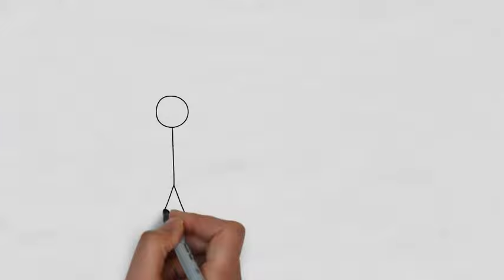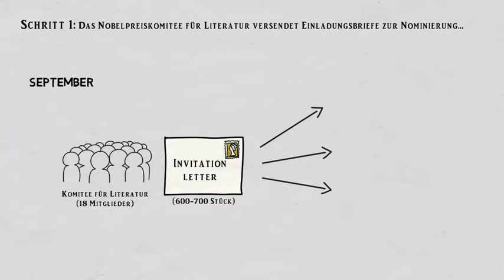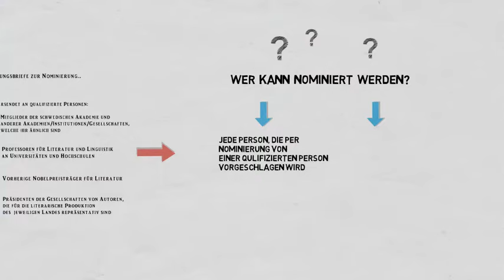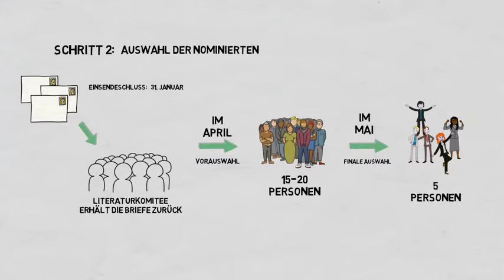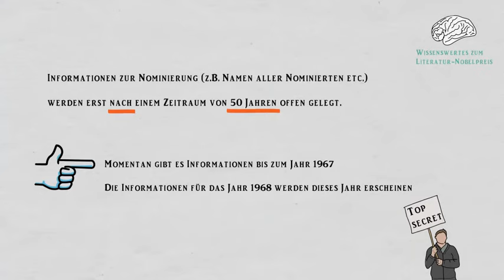Literaturnobelpreis - Nominierung & Selektion | SugarBooks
Ihr wolltet schon immer mal wissen, wie das mit dem Literaturnobelpreis eigentlich funktioniert?

Hier gibt's die Antwort!